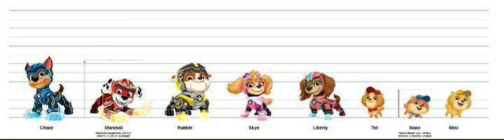New screenshots of Paw patrol the Mighty pups Movie desighs and New characters!!!!!